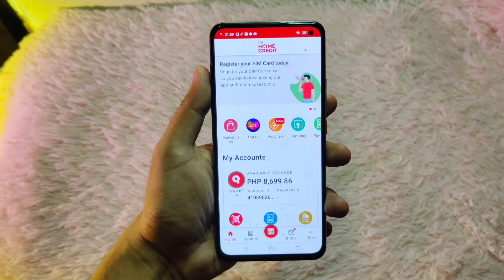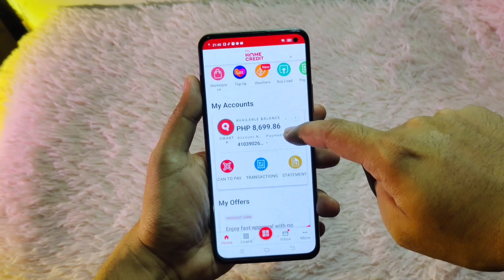HOW TO USE HOMECREDIT QWARTA IN JOLLIBEE 2023